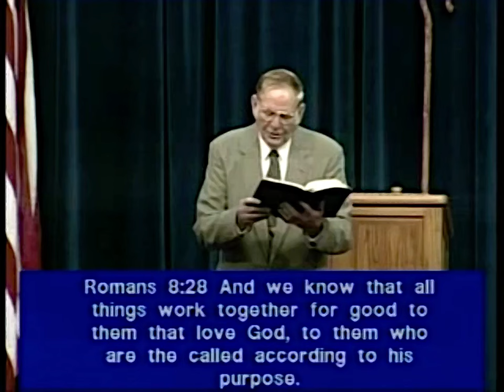Earnest Expectation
Shepherd’s Chapel with Pastor Arnold Murray. *This CHANNEL IS NOT MONETIZED* Here’s PROOF: Go Enter this Channel’s URL

WAYS AROUND THE ADS:
Get YouTube Premium. It’s $13.99/month, and you won’t see any more ads while studying. I watch and study on my own private account when I'm on the road, which is a great deal of time, and I watch Ad Free and a monthly cost. I also watch from my ROKU at home, and it is Ad free because of YouTube Premium. Now, no one really wants to support the thieving YouTube, but it allows us to see the lectures and it’s reaching a lot of God’s Elect, putting His seal in their foreheads, the grey matter.

GOOGLE CHROME AD BLOCKER:
If one watches from their computer, and they use Chrome web browser, there are Ad Blockers for YouTube

WATCHING ON YOUR CELLPHONE AD BLOCKER:
If you watch on your cellphone, I use iPhone, when I go to the App Store, I typed "YouTube Ad Blocker" and several Ads come up that supposedly block the Ads. I haven't tried any, so can't vouch for what works and doesn't, because I have the YouTube Premium which blocks the Ads. If there are some that still are not convinced and think I'm a liar and a money maker? Well, don't trust this man or any other, without checking him out first. Here's how you do that:

As pastor Arnold Murray says, if they’ve helped you, please help them keep coming to you, won’t you do that? God bless you all, my brothers and sister, and keep studying at the official Shepherd’s Chapel YouTube and website, right here on this channel, on other students’ channels, and feel free to download all the content here and share on your channels, with friends, family, and all that will listen… while we have time! That’s what it’s all about. God bless His Elect, Amen!

Shepherd’s Chapel, Pastor Arnold Murray, Bible Study,